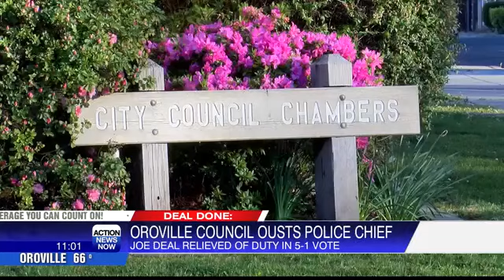Oroville Chief of Police removed from position immediately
Oroville City Council voted to remove the Chief of Police of duty immediately, the city attorney said during a special meeting.